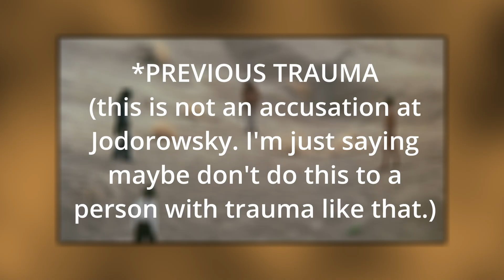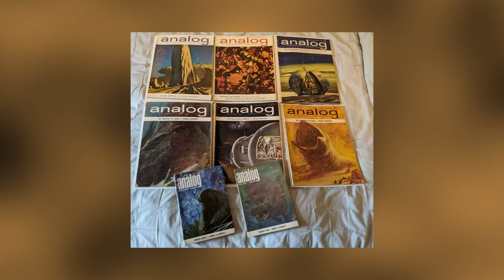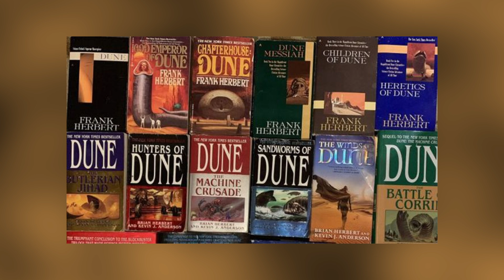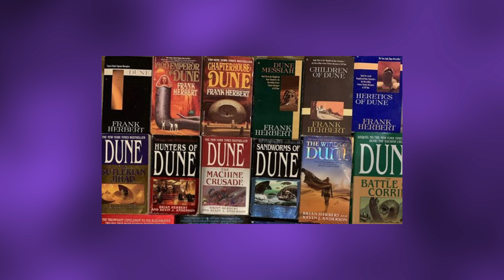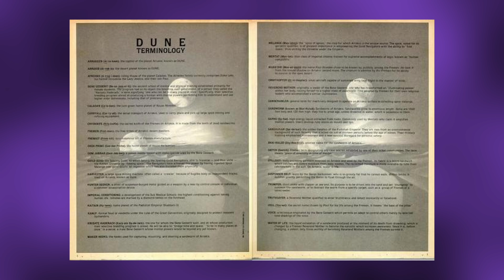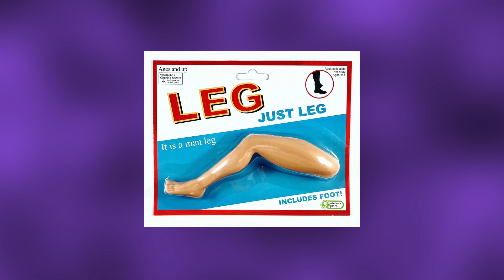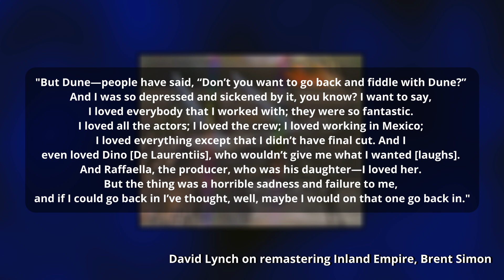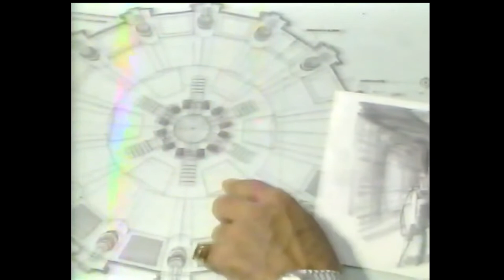Dune (1984) A History and Honest Retrospective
All clips are property of the Dino De Laurentiis Corporation and Universal Pictures. All clips are used for educational and critical means.

12:14 - The History of Dune the Motion Picture 30:10 - An Honest Evaluation 47:09 - Conclusion